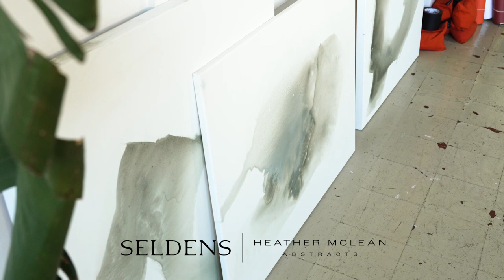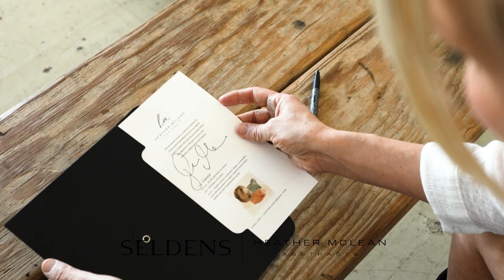Heather Mclean Abstracts Exclusively for Seldens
Heather is the brilliant mind behind an exclusive collection of captivating artwork that brings the wild of the PNW into the heart of your home.

VISIT A SHOWROOM TODAY!